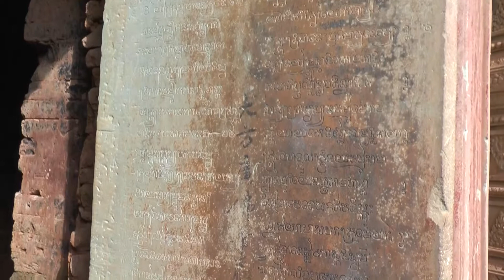CAMBOGIA ANGKOR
Tour Vietnam & Cambogia 2014
Parte 9
Rovine di Angkor